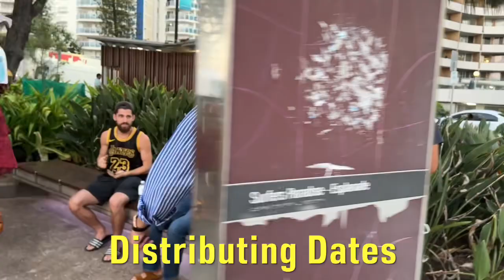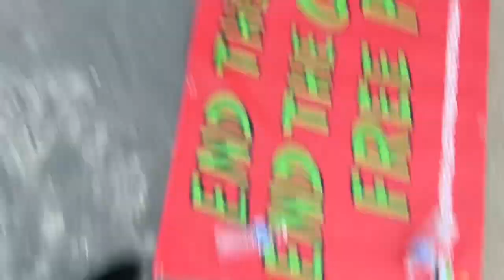Muslims & Non-Muslims peace protestors broke their fast (IFTAR) together for CEASE FIRE in Gaza.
😍Today, Muslims & over 100 Non-Muslims protestors broke their fast (IFTAR) togather in Surfers Paradise on the 21st week of peaceful march for CEASE FIRE in Gaza.

Some of the non-Muslim protesters fasted in Solidarity with Pakestinians who are suffering severe hardship in Gaza. May Allah bless then and guide them in right path.

Special thanks to:
•Brother Abd Aziz Sheikh Fadzir & Chef Kam for supplying 140 delicious meal boxes.
•Brother Adil of Sultan’s restuarant (Harbour Town) for supplying 120 slices delicious Pizzas.